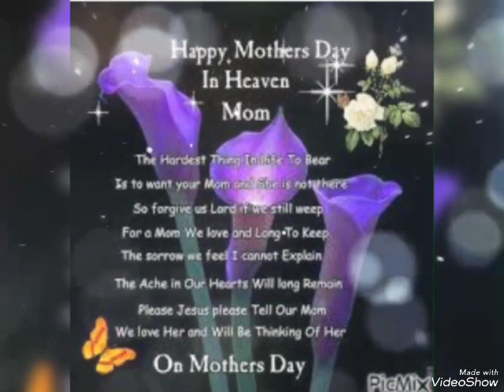Mother's day celebration Lkg Marigold